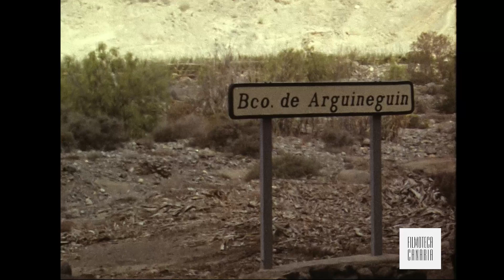Turistas anónimos. Gran Canaria 1972-1974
Turistas anónimos viajan a Gran Canaria.